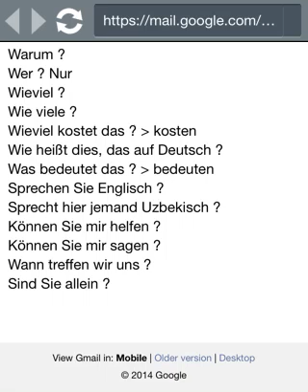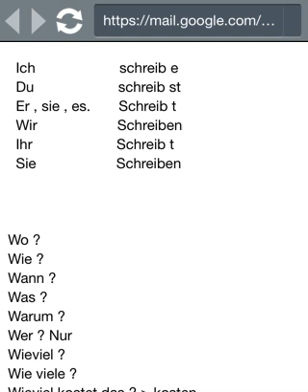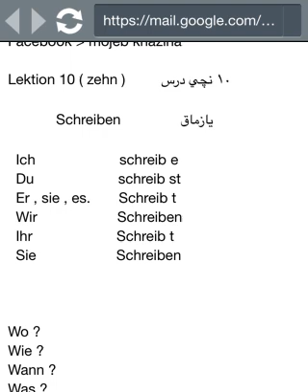Uzbek to deutsch lektion 10 ١٠نچي درس